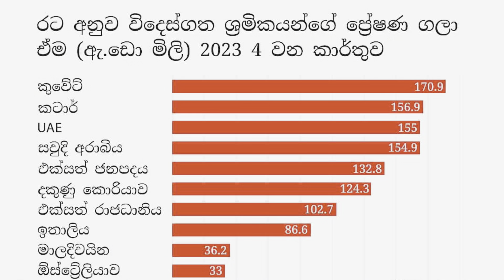Who remit the most | Exchange | Transfer money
Who remit the most | Exchange | Transfer